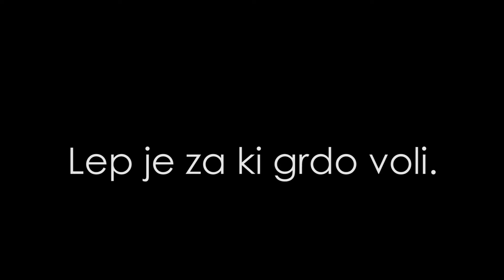Oštija S02E03 - Lep je za ki grdo voli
Lep je za ki grdo voli

Glumci:
Irena Grdinic
Mario Lipovšek Battifiaca
Dražen Turina Šajeta

Igor Modric
Igor Paulić
Robert Kalčić

Produkcija:
Damjan Grbac, Dražen Turina Šajeta, Irena Grdinić
Zoran Kinkela Meznjar, Mario Lipovšek Battifiaca